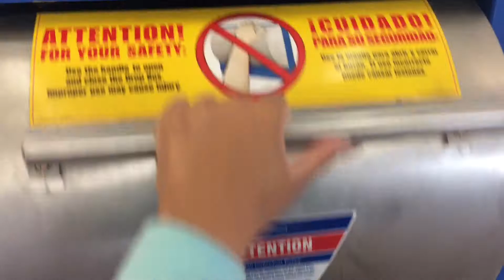I’m moving! | VLOGTOBER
October 2nd!
It’s fall, y’all!

Can you believe how dedicated I am to get this content out?! I’m so proud of myself, honestly! MORE TO COME!

Socials!!